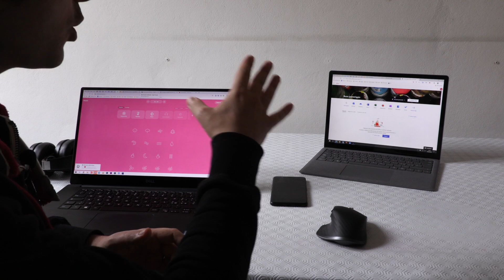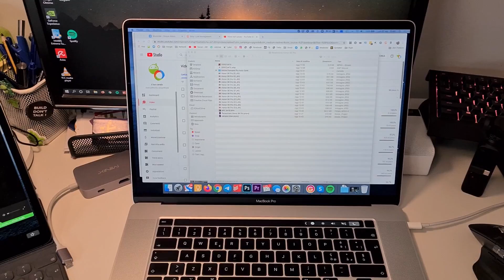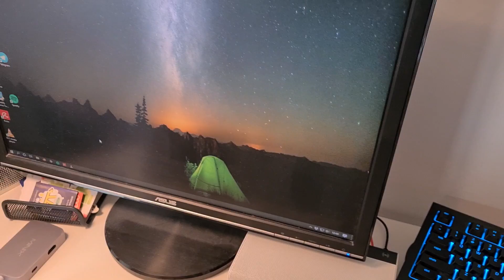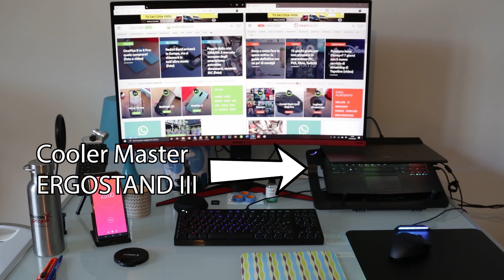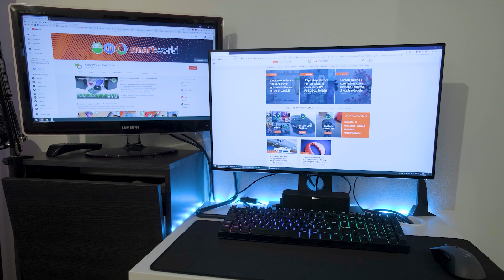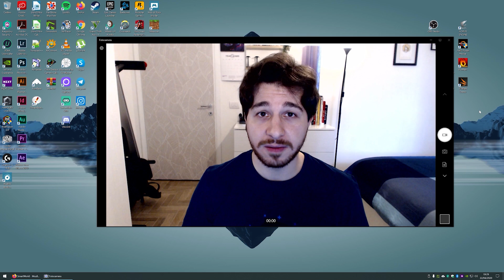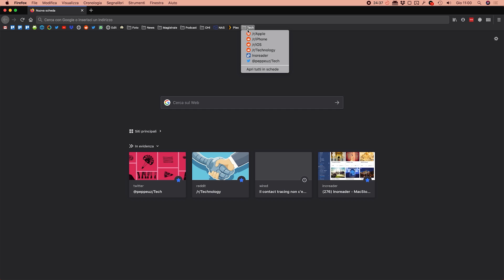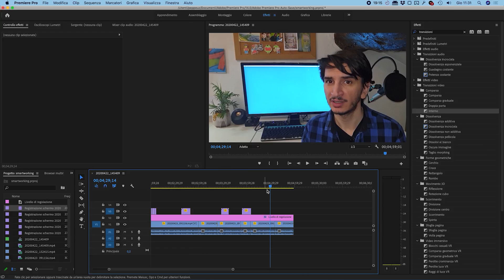Come Funziona lo Smart Working di SmartWorld [7 Giorni Con]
Come funziona lo smart working? Abbiamo provato a rispondere a questa domanda nel video di oggi, girato in modo collaborativo, ciascuno di noi dalla propria abitazione. 5 esempi di lavoro agile, 5 situazioni nelle quali ciascuno di voi potrà riconoscersi o meno, per darvi alcuni esempi, alcuni spunti, ed alcuni consigli su come lavorare da casa al meglio, imparando a gestire e separare la vita privata da quella lavorativa, anche quando queste avvengono tutte tra le stesse 4 mura.

Vi invitiamo a farci sapere nei commenti come vi siete adattati voi allo smart working, quali strumenti utilizzate, quali espedienti si sono rivelati fruttuosi e quali meno.

Nel seguente articolo trovate ulteriori dettagli in merito, ed i link a prodotti e servizi che abbiamo menzionato